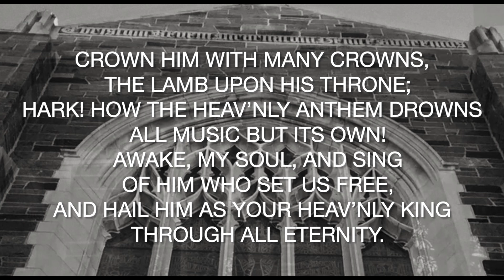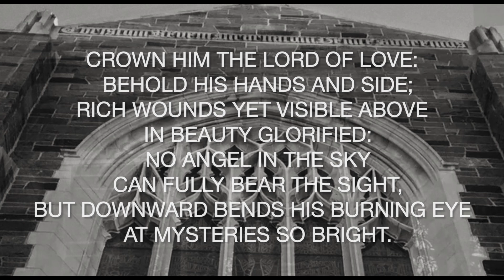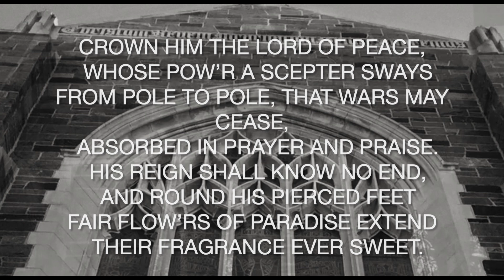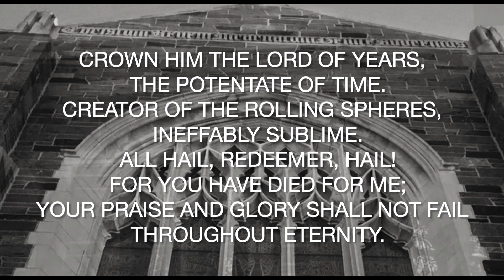Crown him with many crowns